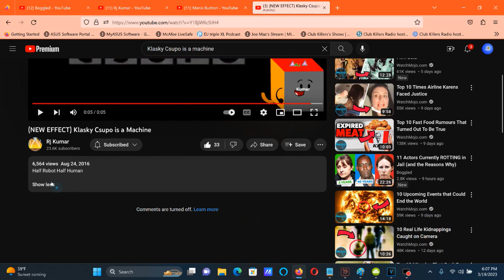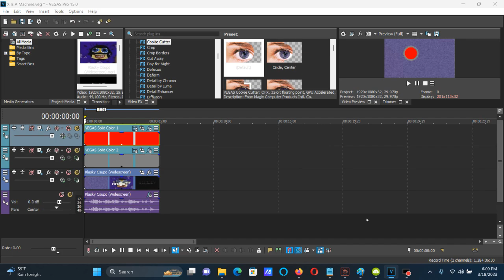How To Make X Is A Machine On Vegas Pro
I can't be sure if Starburst is required for this effect without any of his feedback. But we might as well make it without it.

How To Make X Is A Machine:

(VideoFX)

First Video Track: Solid Color: Red

1st: Cookie Cutter - X Is A Machine (Red)

Shape:                Circle
Method:               Cut Away All But Section
Feather:              0.000
Border:               0.000
Repeat X:             1
Repeat Y:             1
Size:                 0.075
Center:               0.376, 0.629
Steroscopic 3D Depth: 0.000

Second Video Track: Solid Color: Gray

1st: Cookie Cutter - X Is A Machine (Grey)

Shape:                Circle
Feather:              0.000
Border:               0.000
Repeat X:             1
Repeat Y:             1
Size:                 0.095
Center:               0.376, 0.629

Third Video Track: Sample Video

(Default)

(AudioFX)

1st: IL Vocodex - Robot (MUS: 0%)

Step 1 of 2:

IL Vocodex Preset: Robot

Step 2 of 2:

Modulator Unison Shift: 0%

After rendering the audio only, you get to insert the render track to your current project for X Is A Machine and follow the instructions below.

Name: (Sample Video) in Robot (MUS 0 Percent)

elastique
Efficient

0
+0.111

(NEW EFFECT) Klasky Csupo is a Machine